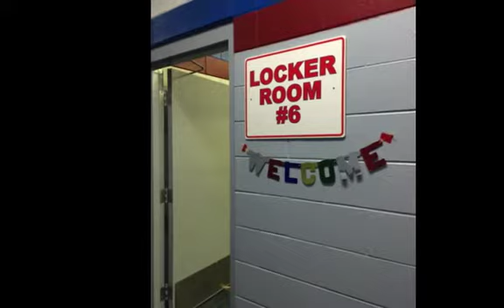Broomball at Crystal Fieldhouse in Burton, MI BOOK A FIELD TRIP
Crystal Fieldhouse in Burton on Daly Farms Drive off of Belsay Road North of I-69 has BROOMBALL Its played like hockey but no SKATES.  Try broomball during public broomball times.